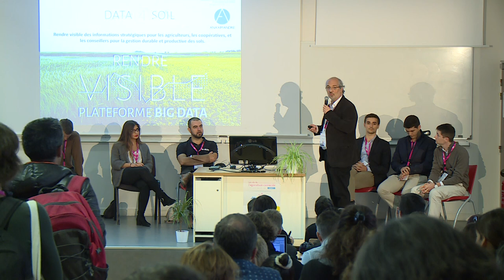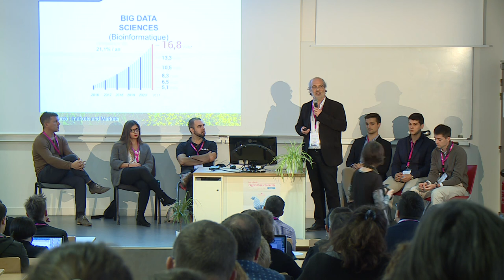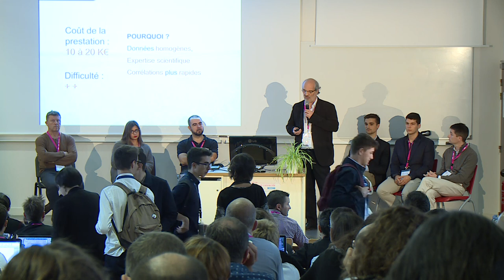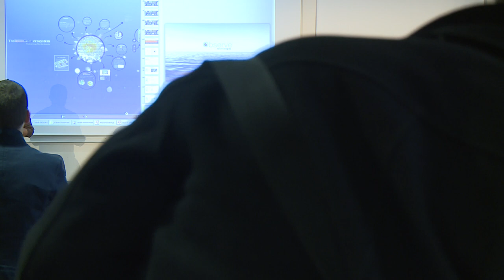Agri-pitch : Outils d’Aide à la Décision, Intelligence Artificielle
Depuis une trentaine d’années, le développement rapide, l’amélioration continue, et la diffusion massive des TIC ont profondément modifié la production et l’utilisation des informations. L’agriculture, de plus en plus connectée, voit apparaître de nouvelles solutions, de l’appui au diagnostic à la délégation de décision. Comment ces innovations modifient les activités et domaines d’expertises propres des utilisateurs ? Qui sera l’agriculteur de demain si les tracteurs peuvent semer en toute autonomie et les vaches adapter leur ration à leurs besoins sans intervention extérieure ?
Cela vous intrigue ? Venez écouter le pitch « Outils d’Aide à la Décision, Intelligence Artificielle » durant lequel 5 startups présenteront leurs solutions connectées !
Venez découvrir avec ANAXIMANDRE et ECHO GREEN comment des OAD peuvent accompagner les agriculteurs dans la gestion de leurs cultures : agir au bon moment en fonction d’un diagnostic sur l’état de la parcelle. Venez voir les solutions de OBSERVE (Intervention en anglais) et ADVANSEE qui récoltent une information plus précise que les humains et comment cela modifie et aide le travail des techniciens. Enfin venez découvrir ITING, avec son poulailler intelligent et autonome : traçabilité, contrôle de l’ambiance, gestion de l’alimentation individualisée et même pédagogie ! Quel est le nouveau rôle de l’humain ?

Agri-pitch animé par Nicolas BEDERE, Ingénieur de Recherches et Consultances en zootechnie à l'ESA